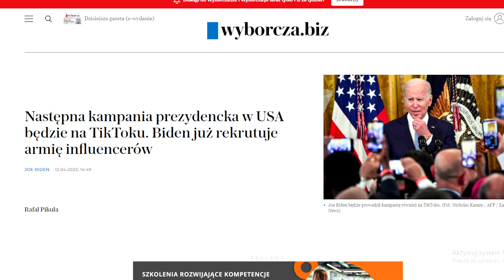BIDEN WPUSZCZA TIKTOKEROW DO BIAŁEGO DOMU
opis :Animacja Smieszna Biały dom memy parodia smieszny film joe biden tiktok zły